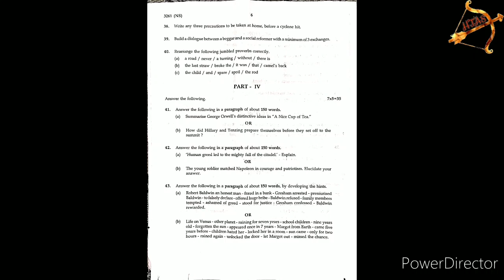Tamil Nadu 12th std NEW SYLLABUS PUBLIC question paper ENGLISH 2020